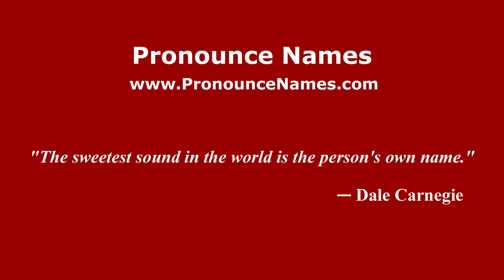How to pronounce Jesse Rodriguez (Mexico/Mexican Spanish) - PronounceNames.com